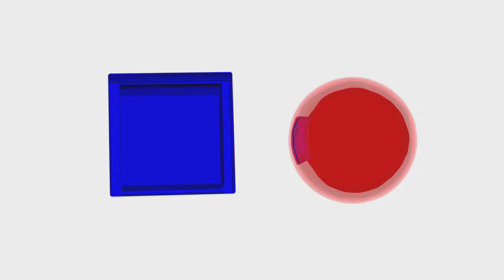Ausstellerstimmen zur Expo I DMEXCO18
Angela Krieger, Communications & Public Affairs Managerin bei Google, zu den neuen Möglichkeiten für Aussteller auf der Expo 2018